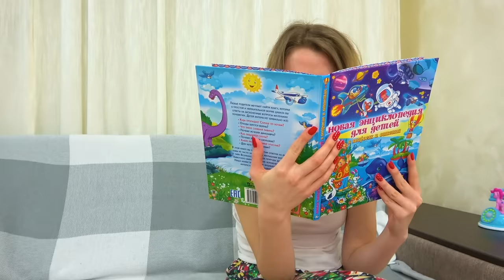Eve conoce a una extraña niñera, historias divertidas para niños